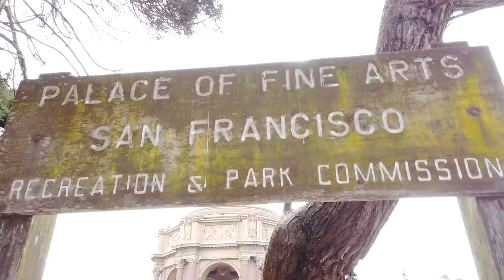I Broke My Leg in San Francisco...Part 2 of 3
Broke my leg while on a recent trip to San Francisco, but still managed to see the sights!  Crutching around The City by the Bay was tricky at times, but so worth it.

Your support means a lot and keeps me motivated to make more videos.  Let me know what you'd like to see - your ideas may show up in a new clip. Thanks for all of the great suggestions!

Follow/DM on Instagram @sparklefootgirl